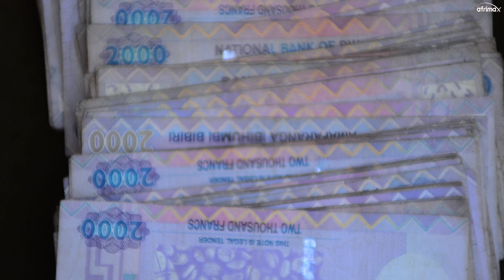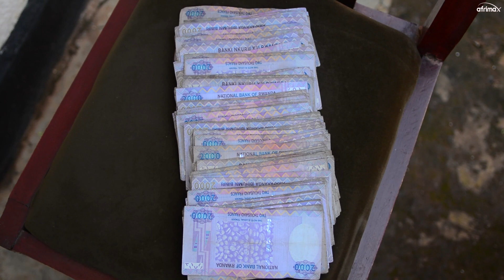Wamwana umaze imyaka 13 Atabyuka | atunguwe nabakunzi ba Afrimax TV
Wamwana witwa Ivan umaze imyaka 13 atarabyuka atunguwe nabakunzi ba Afrimax TV